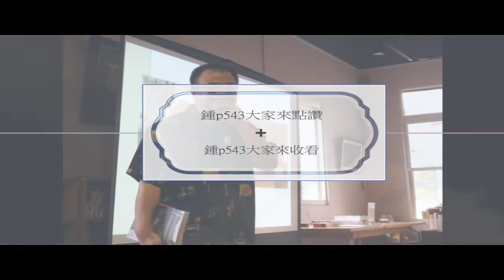解碼中興新村 中興會堂故事第13集 將軍主席周至柔(5):李翼中-遷台第一任台灣省黨部主任委員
鍾p543第119、120次直播-解碼中興新村
中興會堂故事(13)-將軍主席周至柔(5)
李翼中-遷台第一任台灣省黨部主任委員
中興新村建設執行者